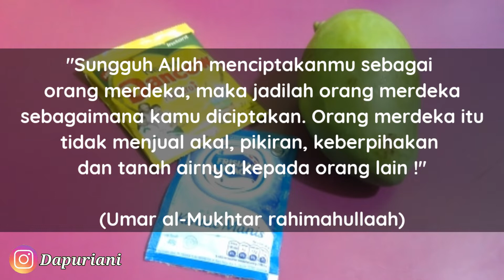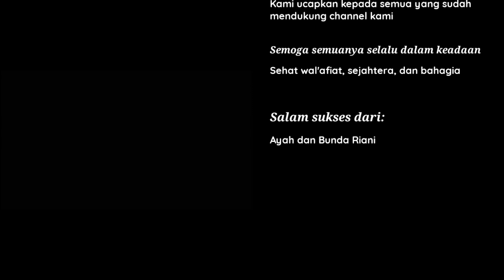IDE JUALAN BULAN PUASA 2021 | MINUMAN KEKINIAN ES AWAN MANGGA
jualan makanan dan minuman yang modal kecil Untung besar

Bahan-bahan
1. kental manis 2 sachet Rp. 3000
2. susu Dancow 2 sachet Rp. 6000
3. air es gratis
4. SP         Rp. 2.000
5. mangga 2-3 buah Rp Rp 10.000
6. gula.      Rp. 3000
7. air gratis
8. es batu gratis